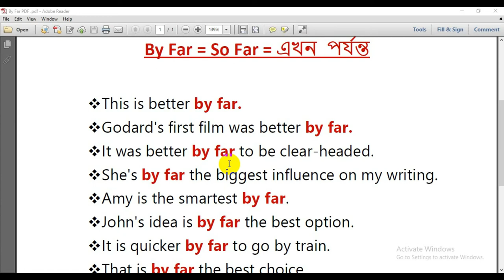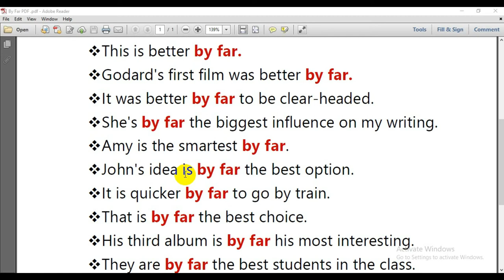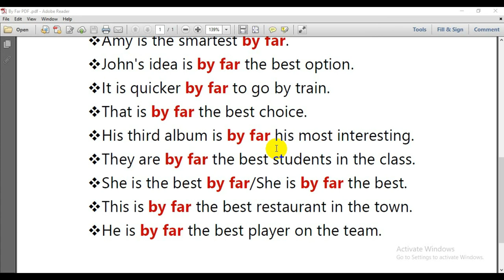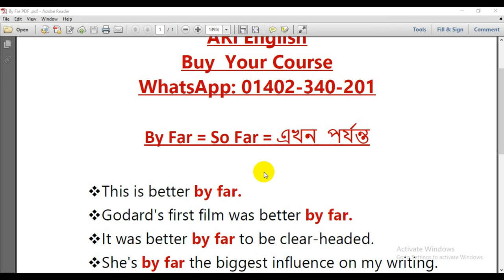IELTS Writing এবং Speaking এর জন্য By Far এর ব্যবহার । ARI English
ARI  English = Here I am ASHIKUR RAHMAN= B.S.S, M.S.S ( DHAKA UNIVERSITY) =CLB SCORE 7.5
IELTS কোর্স:
💻📲Online Batch: চলমান।
বিস্তারিত জানতে কল করুন।
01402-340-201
আমার কোর্সে আপনি কি কি সুবিধা পাবেন :
১। ক্যামব্রিজ 9 থেকে 15 এর প্রতিটি মডিউল  একটা একটা করে বুঝিয়ে পড়ানো হয়
২। প্রতিটি বাক্যকে ছোট ছোট করে বুঝিয়ে IELTS কে সহজ করে দেওয়া হয়
৩। Listening এ ট্রান্সক্রিপ্ট ধরে বুঝিয়ে দেওয়া হয়
৪। Writing এর  ভুলগুলো কারেকশন করে দেওয়া হয় যাতে রিয়েল পরীক্ষায় সেই ভুলগুলো  আর না হয়।
৫। প্রতেক সপ্তাহে পরীক্ষার মাধ্যমে আপনাকে যাচাই করা হবে
৬। আপনি যত দুর্বলই হোন না কেন, আপনাকে আলাদা ভাবে স্পেশাল guide করা হবে ।
৭। আমার দেওয়া প্রত্যেকটি PDF ( 9টি ) ভালো করে বুঝিয়ে দেওয়া হবে
৮। আপনি আপনার কাঙ্খিত score না পাওয়া পর্যন্ত ক্লাস করতে পারবেন ( 1 Year)
৯। রিডিং এ আপনাকে Boss করে তোলা হবে , Practice and Exam এর মাধ্যমে
১০। কোন দেশ আপনার জন্য ভালো সে বিষয়ে Free Counseling  করা হবে ।
১১। Mock Test এর ব্যবস্থা আছে
১২। speaking এর জন্য আপনাকে ১০০০ টা Sentences দেওয়া হবে যাতে আপনি Fluent কথা বলতে পারেন
১৩। আপনার Real Ielts Exam এর Registration করিয়ে দেওয়া হবে ।
১৪। প্রতি ক্লাসে আপনারা রেগুলার Speaking করবেন , আমরা  শুনবো , Speaking শেষে  ভুলগুলো ধরিয়ে দেওয়া হবে ।

আমি না পারলে পৃথিবীর কারো দ্বারা আপনার ইংলিশ ভালো করানো  সম্ভব না ।

IELTS কোর্স::
💻📲Online Batch: চলমান।
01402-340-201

ielts listening ielts speaking, ielts preparation full course, ielts reading tips and tricks , ielts listening practice test 2021 with answers, ielts speaking test ielts reading ielts writing, ielts writing task 1 academic
ielts reading test, ielts speaking test samples band 9,ielts advantage ielts listening tips, ielts bangladesh, ielts bangla, ielts bangla tutorial,
ielts bangla tips, ielts bangla class, ielts bangladesh coaching, ielts bangla course,ielts bangladesh british council, ielts bangladesh dates,
ielts bangladesh course, ielts band 9 speaking, ielts bangladesh, ielts bangla ielts , bangla tutorial ielts band 9
ielts band 7 speaking,ielts band score 9 speaking , ielts bangla tips